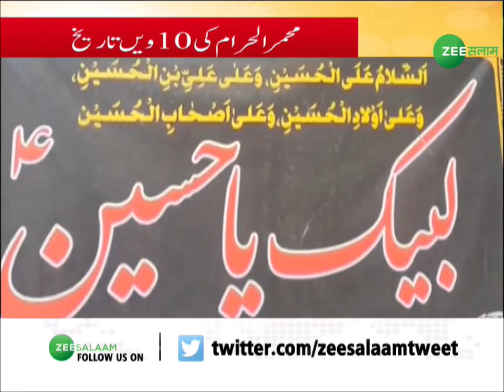Muharram 2022 | मुल्क के कई शहरों में निकाले जा रहे हैं मातमी जुलूस | Karbala| Urdu News |Zee Salaam